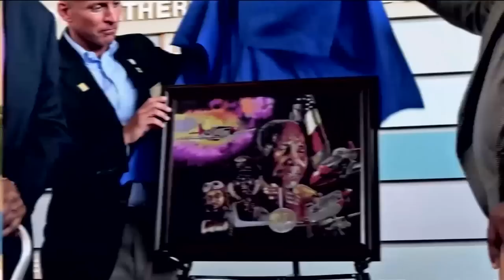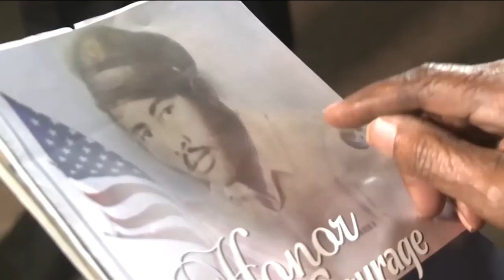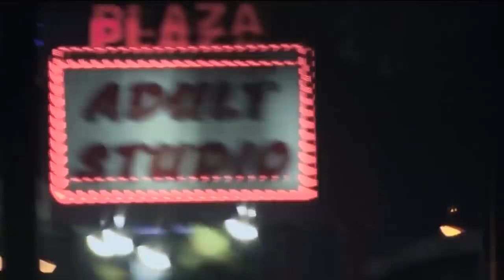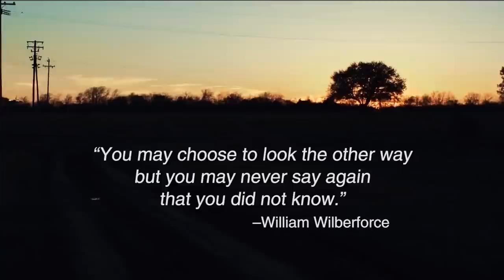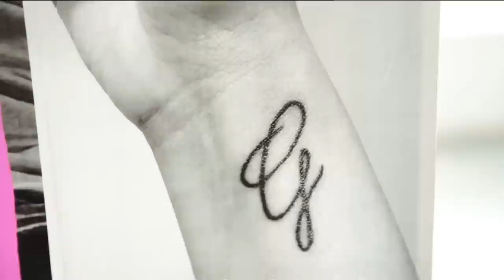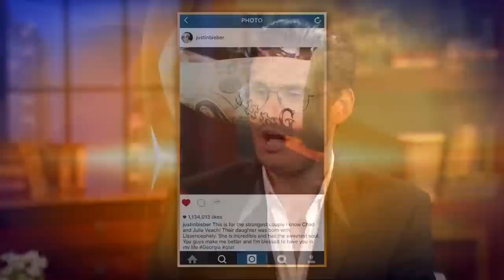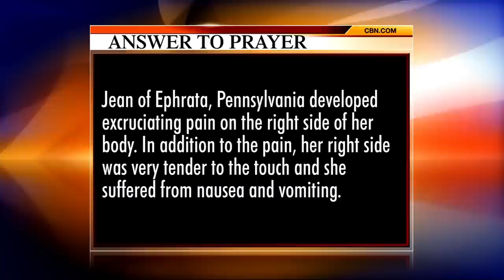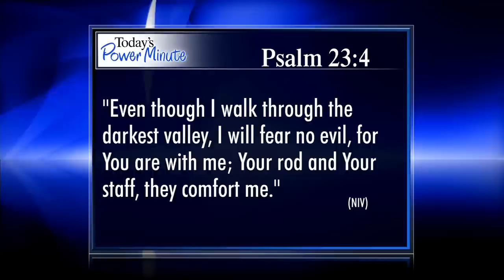The 700 Club - January 1, 2018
Author of “Unreasonable Hope,” Chad Veach discusses finding hope in God's love during life's challenges. Plus, post-pregnancy back pain meets its match during a prayer on The 700 Club.